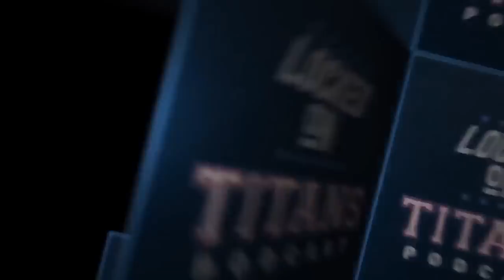Tennessee Titans Reclaim AFC South, Down Commanders 21-17: Henry Runs Wild & TitanUpTitanDown Recap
The Tennessee Titans reclaimed the AFC South on Sunday by defeating the Washington Commanders 21-17. It is the third win in a row for the Titans after starting 0-2 and it was led by the King, Derrick Henry. Tyler discusses the offense for the Titans and how Henry alone saved the day. Also, what happened on defense and, like Henry, how David Long saved the day! Next, time for TitanUpTitanDown as Tyler reviews the individual performances! The Titans special teams coverage units had a great day along with the defensive line, but Caleb Farley and the offensive line had less than stellar performances.

Follow Tyler on Twitter @TicTacTitans

Follow the show on Facebook @LockedOnTitansPod

LinkedIn Jobs helps you find the candidates you want to talk to, faster. Post your job for free at LinkedIn.com/LOCKEDONNFL

SimpliSafe
With Fast Protect™️ Technology, exclusively from SimpliSafe, 24/7 monitoring agents capture evidence to accurately verify a threat for faster police response. There’s No Safe Like SimpliSafe. Visit SimpliSafe.com/LockedOnNFL to learn more.

BetterHelp
It’s not a crisis line, it’s not self-help, it’s professional therapy done securely online, available to people worldwide.